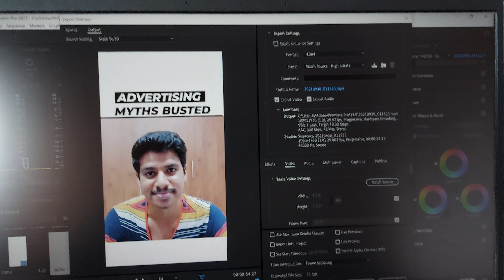Strategizing Facebook Ads | JOM EP 64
In this Journey of Marketing Vlog 64 I shared which Ad I am Working on and How I am looking to get the most ROI from it..

Hope it is Helpful.

Thankyou and I really Appreciate it for watching.